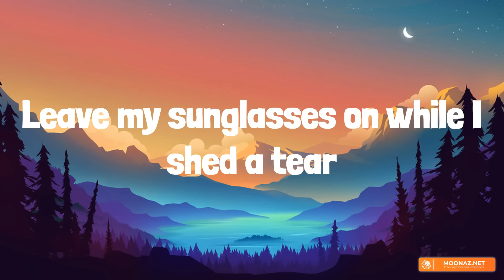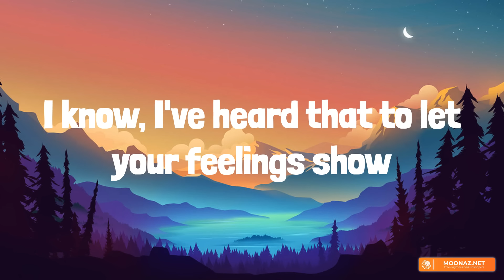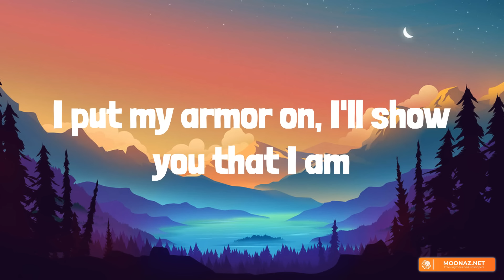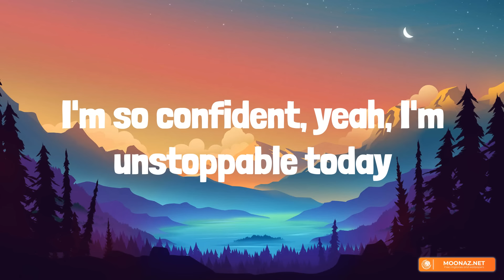Sia - Unstoppable (Lyrics) - Cheap Thrills, Chandelier, Dusk Till Dawn,.... [Mix Lyrics]